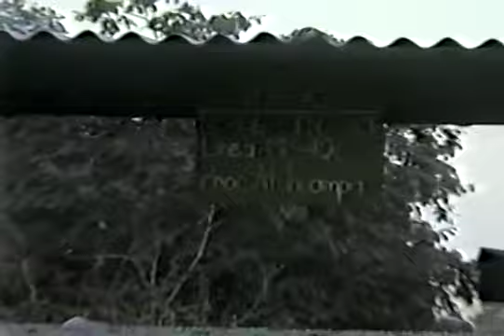Paseo 2000 IE Simón Bolívar 2026 Santa Luzmila Visita Univ La Molina 01 09 2000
Este video nos hace recordar el paseo de la visita que hiciera los alumnitos del 1er. grado del Nivel Primario del Colegio Simón Bolívar 2026 a la Universidad La Molina el día 01 de Setiembre del año 2000